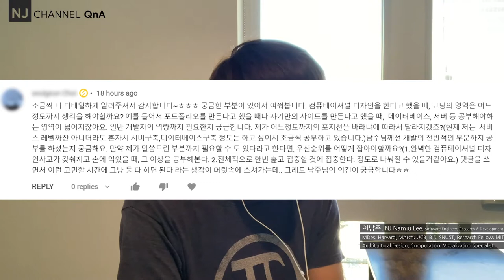NJC_QnA 73. 컴퓨테이셔널 디자인, 코딩의 영역은? 데이터베이스? 서버? 개발의 전반적인 부분? 우선순위?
00:10 - 질문의 배경
00:46 - 질문
02:01 - 답에 앞서…. / 상대적 차이
03:11 - 코딩에 영역에 관해서는...
04:35 - 코딩을 어느 영역까지 넓혀야 할까?
06:06 - 코딩할 때 다르다
08:59 - 남주님의 포지션은?
10:07 - 소프트웨어 디벨롭먼트 VS 소프트웨어 엔지니어링
12:30 - 웹 관련 서비스 프로덕트 / 컴퓨테이셔널 디자인
14:16 - 우선순위?
16:12 - 마무리